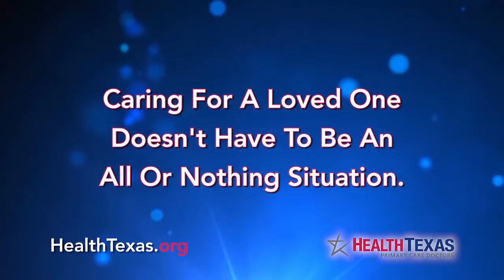Family Caregiver - HealthTexas Medical Group - Keeping Texans Healthy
Becoming a family caregiver can be planned or happen suddenly. But you do not have to go through this alone, at HealthTexas we are here to help you be best prepared for this unfortunate circumstance.

In our new partnership, HealthTexas and KSAT bring you the Keeping Texans Healthy series every Tuesday morning on Good Morning San Antonio (GMSA).

Don't do it alone. HealthTexas and your family PCP can help give you the resources needed for you to best care for yourself so you can care for your loved one.

Our goal at HealthTexas is Keeping Texans Healthy, every Texan every time!